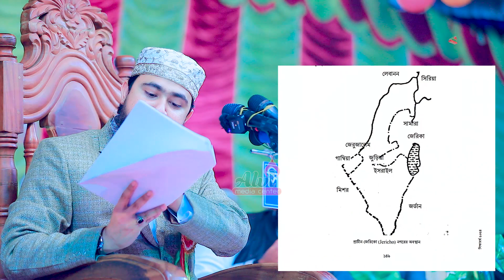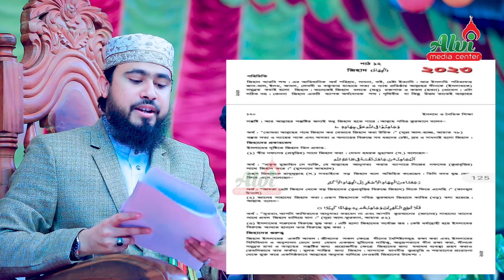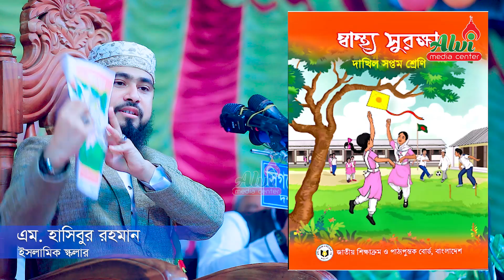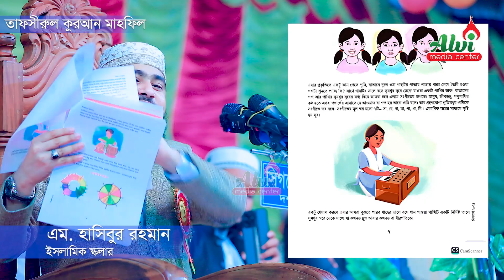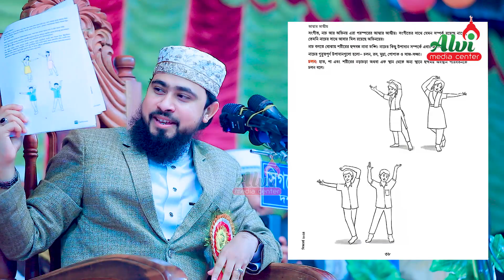স্কুল বইয়ের মানচিত্রে ফিলিস্তিনের ছবি নেই কেন? M Hasibur Rahman